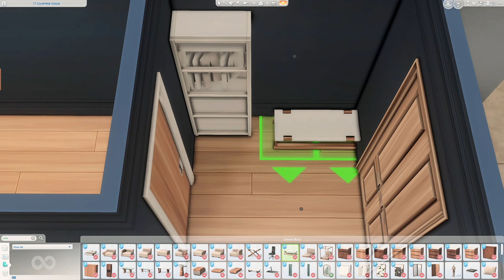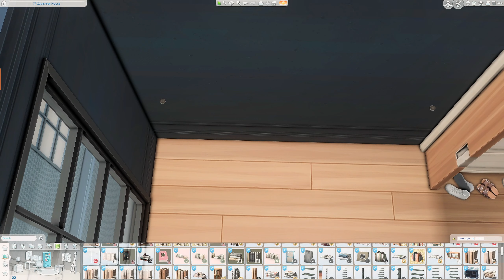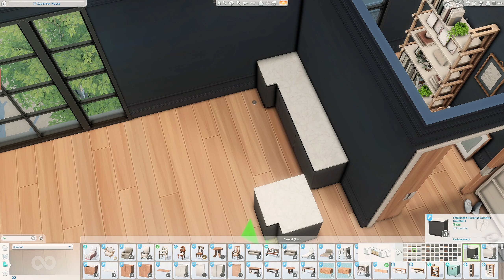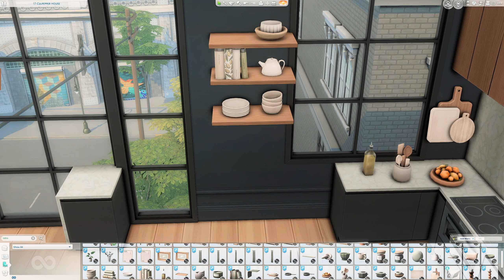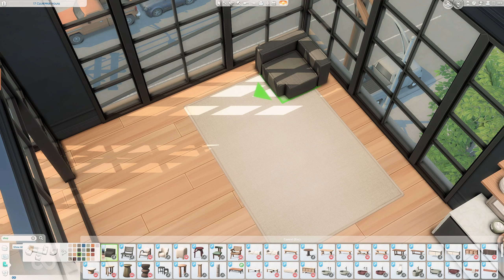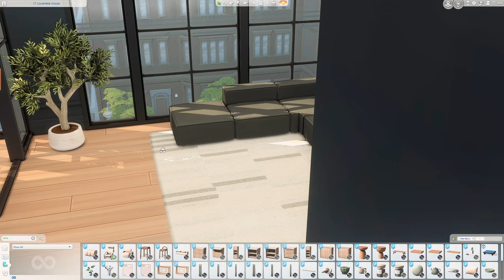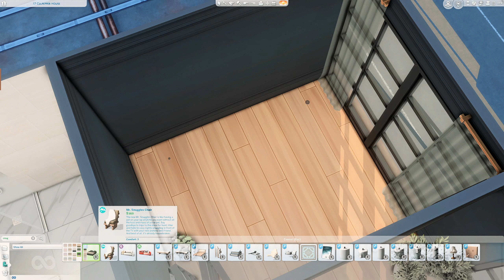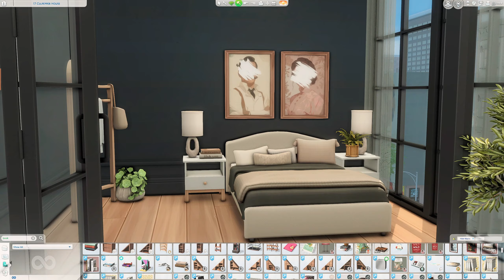The Sims 4 : Building an apartment for a couple 💞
Welcome to another Sims 4 Speedbuild! 🏡✨

Today in the Sims 4 we are building an apartment for a couple.

LOT INFO:
17 Culpepper House
San Myshuno
1 bed, 1 bath

Charly Pancakes | The Lighthouse Collection
Clutter Cat | Bubble Gum,  I Study,  Snuggle pt 1, Snuggle pt 2, Sunny Sundae 2
Greenllamas | Woodwind
HeyHarrie | Brownstone 2,  Country pt2, Halycon, Klean pt 3, Octave 1, Octave 2, Octave 4, Porto
HeyBrine | Bohemian Dream, Cozy Nook, Crystal Clutters
House of Harlix |  Baysic, Baysic Bathroom, Harluxe
Joyceisfox | Forever Autumn pt 3
Kliekie | Plants
Myshunosun | Gemini Bedroom,  Lottie Bedroom, Rosa Bathroom,  Tranquil Bedroom
Peacemaker |   Gently Draping,  Kitayama Living
Pierisim | MCM Part 2, MCM Part 5, OakHouse 5, Stefan Bedroom, The Office,  Winter Garden 1, Woodland Ranch 3
PlushPixels | Calm 1, Into Summer,  Kopenhagen
Simkoos | Clutter Dump
SimPlistic |  RH Rugs 3
Sixam |  Kessler Kitchen, Stylish Wood Guestroom
Sooky | Area Rugs and Runners, Galery Frame
SYB | East Oak,  Love is in the Air, Traveler
Tuds | BGIN Bedroom,  Cave
Warsu | Intro Living, Intro Kitchen

All my content is free to download but my Patrons get exclusive work in progress, votes on future builds, early access, and their name in the video outro. All the custom content and mods I use are also linked there.

♥ eapartner - this video is not sponsored but I am part of the EA Creator Network

♥ Gallery ID | summerrplays

00:00 Introduction
00:20 Apartment Build
14:31 Apartment Tour